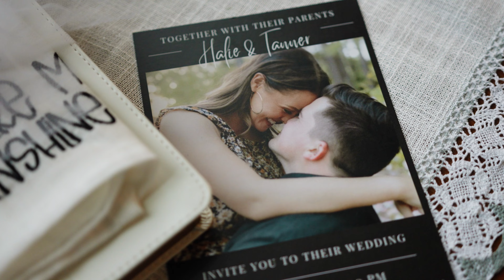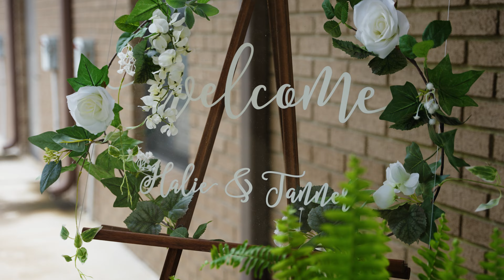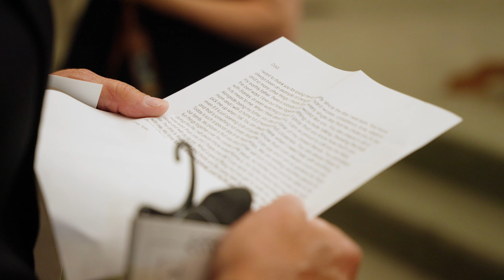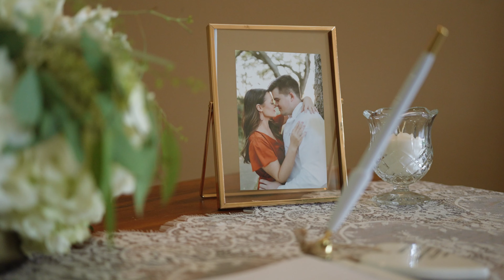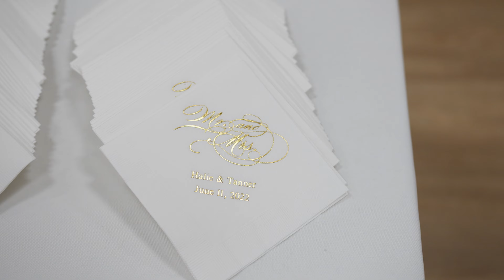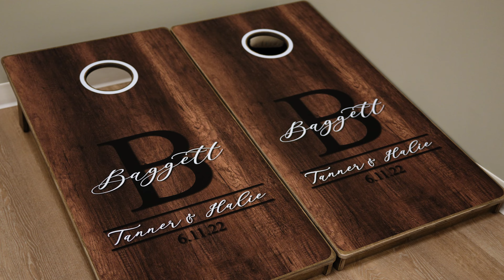Halie & Tanner Baggett | June 11th, 2022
A couple that is committed to one another and is absolutely in love with one another deserves a special wedding day. Halie and Tanner had all of these things and more. It was a genuine pleasure to capture these two on their special day and witness their love for one another.

Photographer: Hannah Williams Photography, LLC